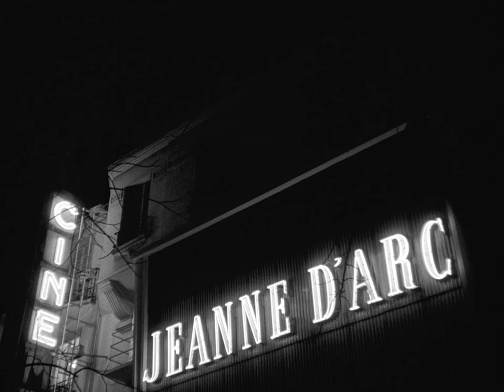Beach House - Rough Song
Footage is from film Vivre sa vie (1962), property of Panthéon Distribution.